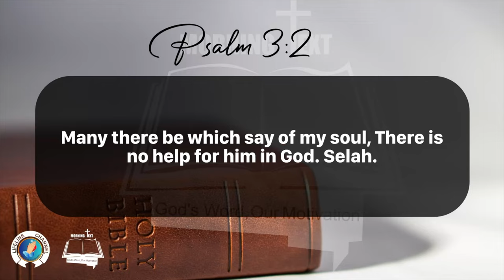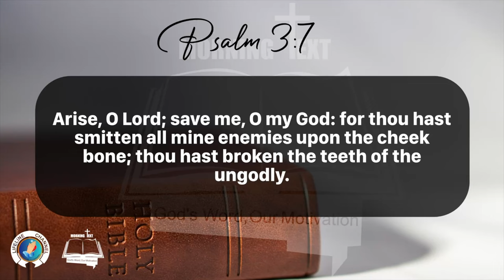Morning Inspiration and Bible Verse. (Psalm 3:1-8) Tuesday, January 23, 2024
Psalm 3

1 Lord, how are they increased that trouble me! many are they that rise up against me.

2 Many there be which say of my soul, There is no help for him in God. Selah.

3 But thou, O Lord, art a shield for me; my glory, and the lifter up of mine head.

4 I cried unto the Lord with my voice, and he heard me out of his holy hill. Selah.

5 I laid me down and slept; I awaked; for the Lord sustained me.

6 I will not be afraid of ten thousands of people, that have set themselves against me round about.

7 Arise, O Lord; save me, O my God: for thou hast smitten all mine enemies upon the cheek bone; thou hast broken the teeth of the ungodly.

8 Salvation belongeth unto the Lord: thy blessing is upon thy people. Selah.